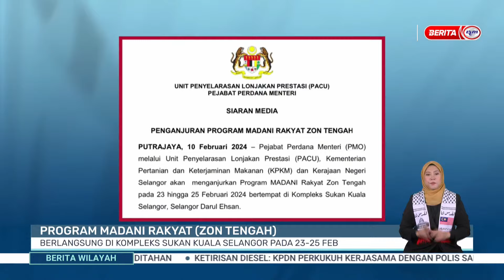10 FEB 2024 - BERITA WILAYAH- WILAYAH BARAT